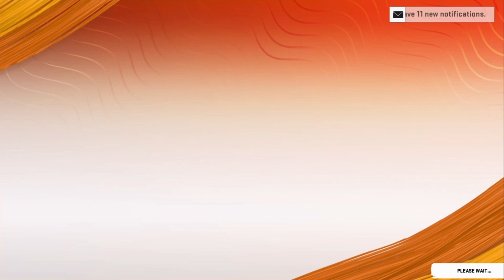WILL I WIN MY FIRST SUPERSTAR K.O.?!!! | MADDEN 20